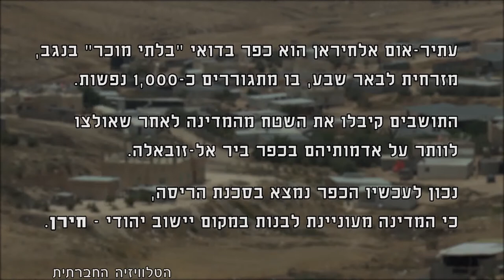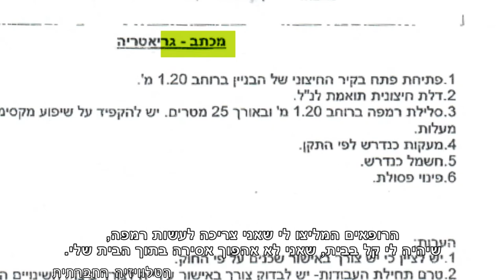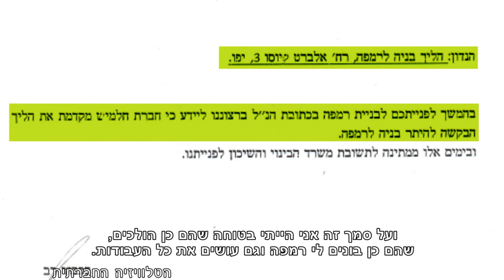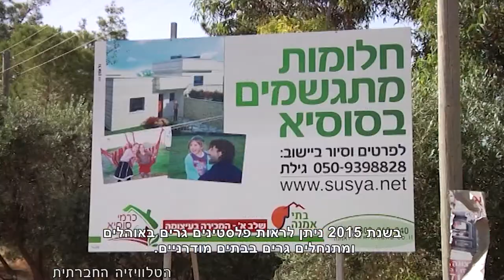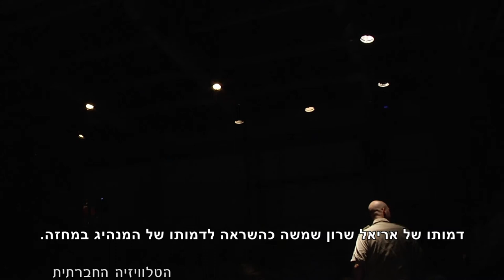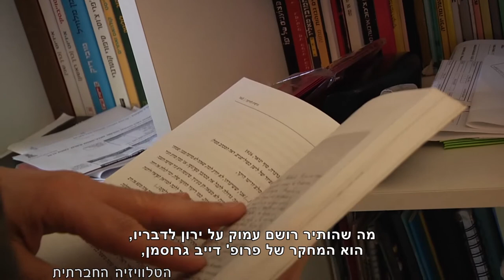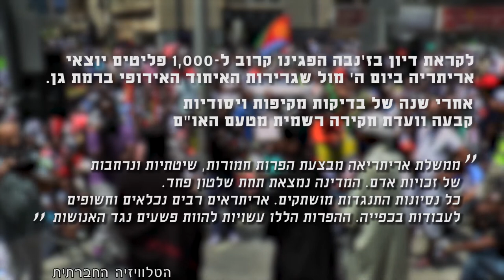מגזין 27 יולי – ל"מכאן" ערוץ 98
הטלוויזיה החברתית מציגה: הפגנה לציון 48 שנה לכיבוש, הפגנה בעתיר אום אלחיראן, ראיון עם אישה הכלואה בביתה, הפגנה בסוסיא הפלסטינית, משאל רחוב על מצעד הגאווה, הפגנת הקהילה האריתראית, הודא עבו עובייד בהפגנה לציון 48 שנה לכיבוש, הליכה לקיסריה בביצוע דו לשוני.